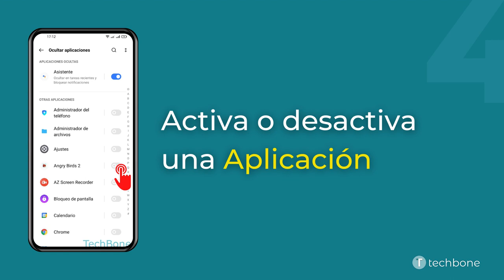Mostrar u Ocultar Aplicaciones - realme [Android 11 - realme UI 2]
¿Quieres saber, cómo Mostrar u Ocultar Aplicaciones en el dispositivo realme? Este tutorial muestra cómo hacerlo bajo Android 11 / realme UI 2.

0:00 Intro
0:05 Abre los Ajustes
0:15 Presiona Privacidad
0:25 Presiona Ocultar aplicaciones
0:35 Activa o desactiva una Aplicación